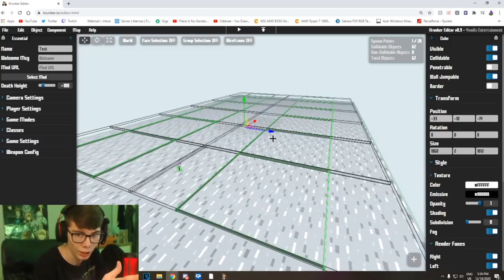I HIRED 50 BUILDERS IN KRUNKER IO AND THIS IS WHAT THEY BUILT...